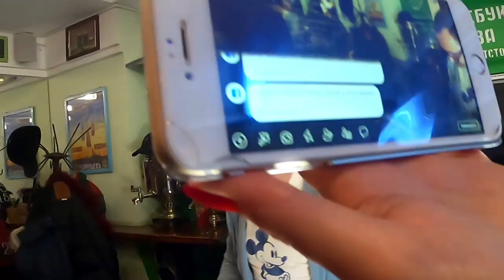3ру.бля - Худшие песни (ч.1) 16+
Специфическое внесценическое исполнение некогда известных хитов. Михаил Фаустов (голос) и Алик Аншер (клавиши). БАР№1, Новсибирск